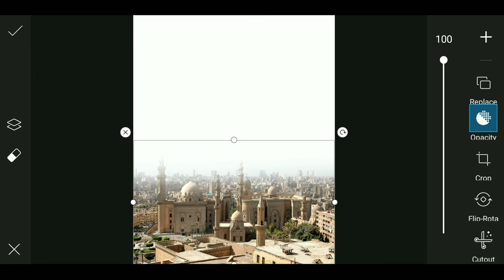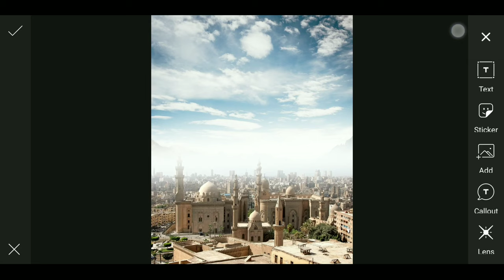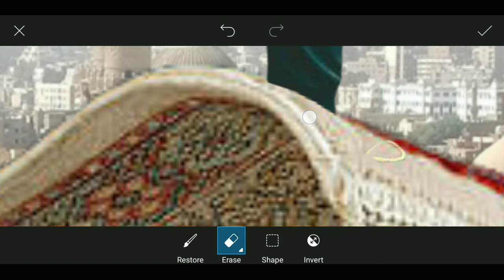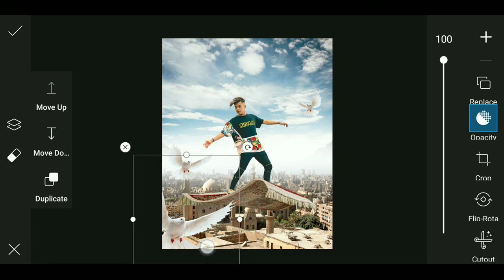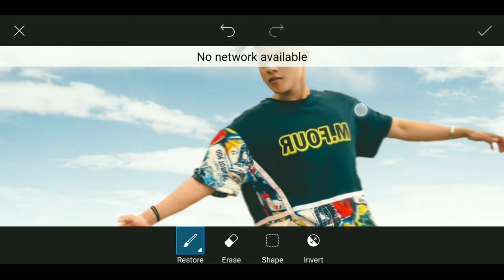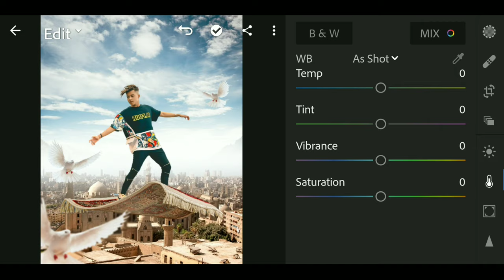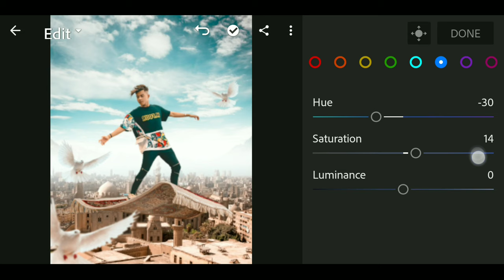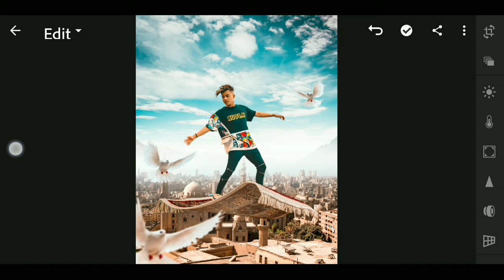PicsArt Aladdin's Magical Carpet | PicsArt New Concept Photo Editing Tutorial in Hindi-VaibhavWayle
Hope you guys this video is helpful for you. Enjoy (◕‿◕)

In This Video, You Will See How I Edited My Photo Using Picsart And  Lightroom Preset
ये Video मे बताया है की Picsart OR Lightroom preset से आप कैसे   Photo edit कर शकते हो
Or कैसे आप आपणे Mobil से हि PC जैसी Editing कर शकते हो

1. Vijay Mahar wings photo editing in picsart
2. bina picsart k photo kaise banaye
3. vijay mahar photo editing
4. vijay mahar apne photo kaise edit karta hai
5. how to edit like vijay mahar
6. 2020 latest photo editing
7. 2020 picsart photo editing
8. picsart se photo kaise banaye 2020
9. vijay mahar latest photo editing 10. vijay mahar

picsart and lightroom new viral editing tricks,
new photo editing picsart and lightroom